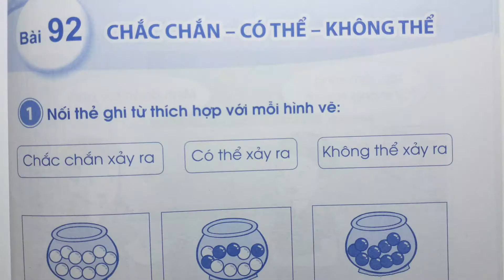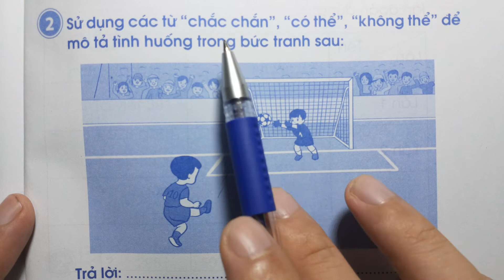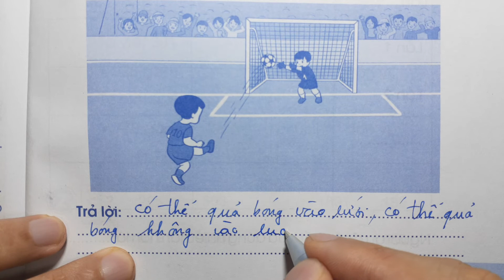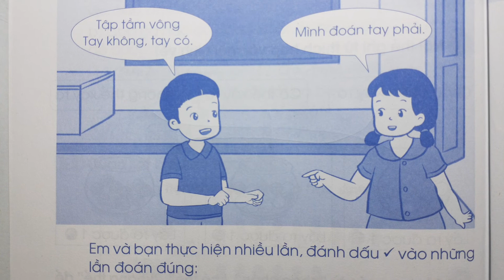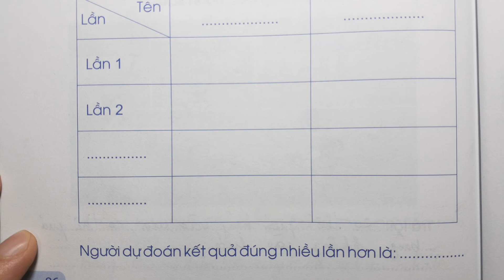VỞ BÀI TẬP TOÁN LỚP 2 CD Tập 2 Bài 92 - CHẮC CHẮN CÓ THỂ KHÔNG THỂ - Thầy Nhựt TV